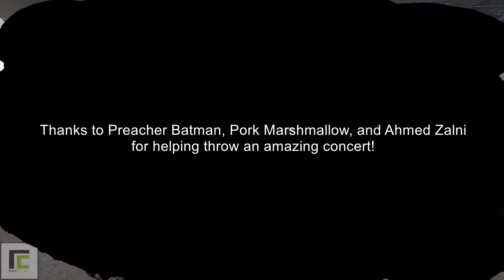Rap Concert in Lakeside, Hosted by Preacher Batman and Ahmed Zalni - Arma 3 Life: Critical Gaming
My buddy Ahmed through a concert, it turned out to be a damn good time.